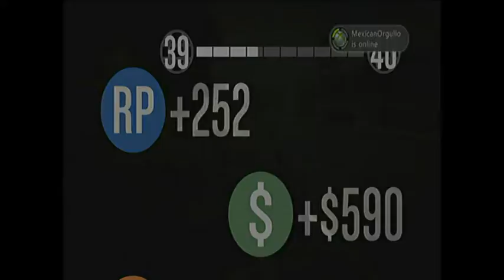GTA 5 Online Funny Momnents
Apply for Instinct Network now!

Try to help me get 200 subscribers so tell your friends.

My Gamer Tag: Playtime Doggy1

Leave a like because it helps me out so much